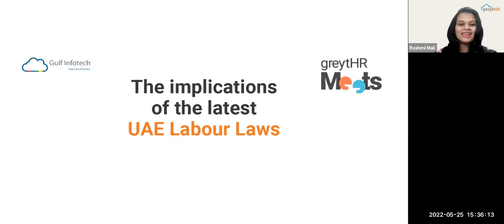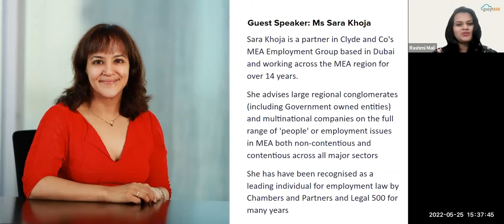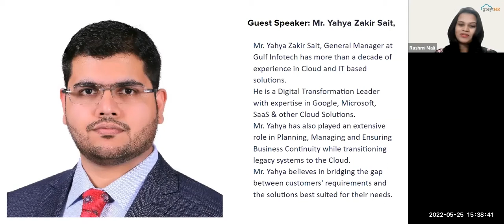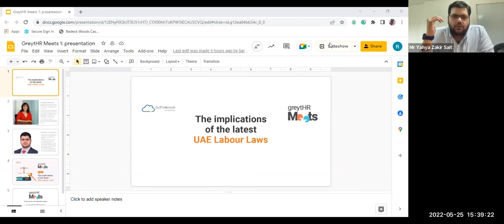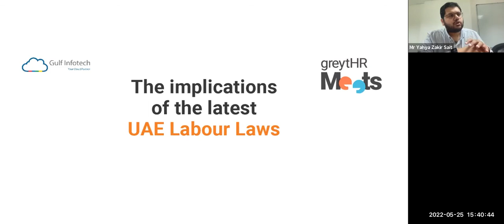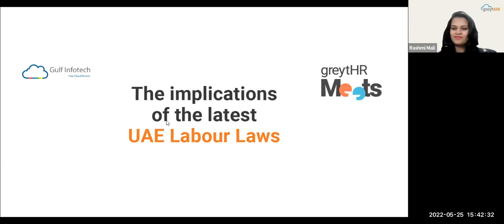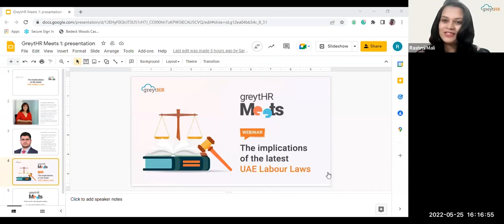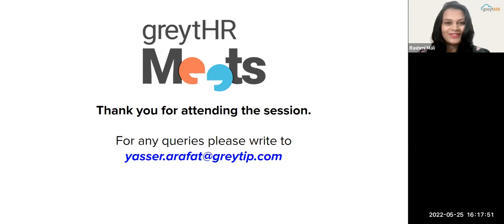greytHR Meets | The implications of the latest UAE Labour Laws